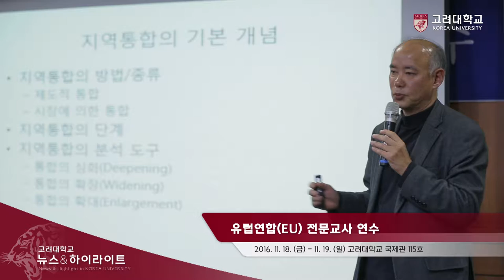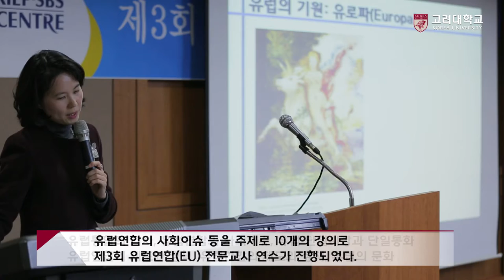[고려대학교 Korea University] 제3회 유럽연합(EU) 전문교사 연수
제3회 유럽연합(EU) 전문교사 연수

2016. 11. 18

고려대학교 국제관 115호